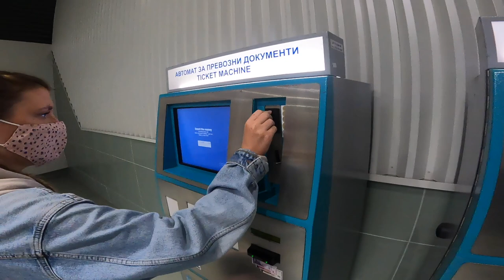WORST TRAVEL DAY - FLYING FROM BULGARIA TO LONDON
WORST TRAVEL DAY EVER - FLYING FROM BULGARIA TO LONDON

We had the longest travel day ever with flight delays and bus cancelations!